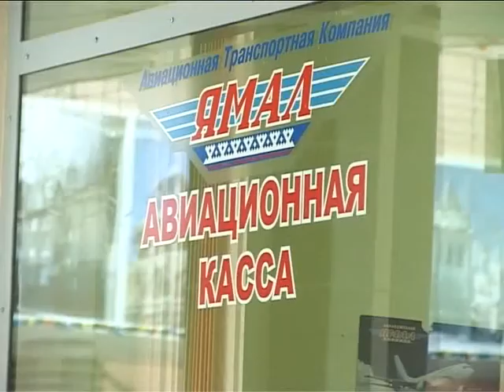Москва. Шереметьево.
В расписание вылетов из салехардского аэропорта добавиться рейс в столицу России, который будет выполнять «Аэрофлот».